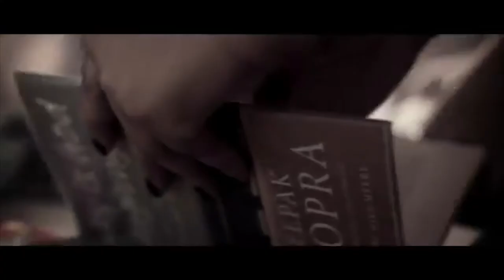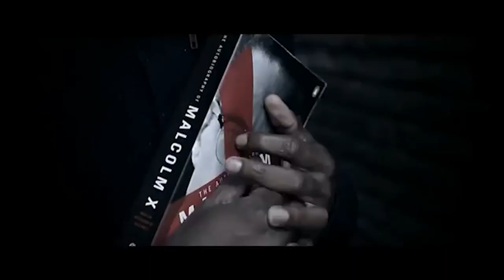The Auteur S01 E02: Sebastian Thiel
A filmmaking series introducing emerging directors, cinematographers and film talent around the UK. Award winning director Sebastian Thiel talks about the process behind the creation of his broadcast company Its Upshot, as well as the films and webseries that led him to become a household name in UK independent filmmaking.